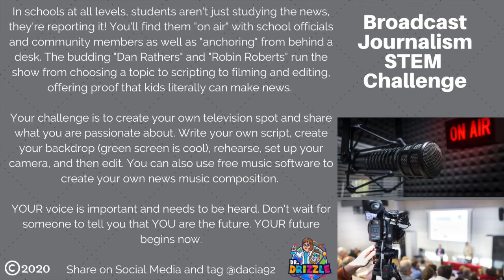Broadcasting Commercial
Challenge - Create your own news show!